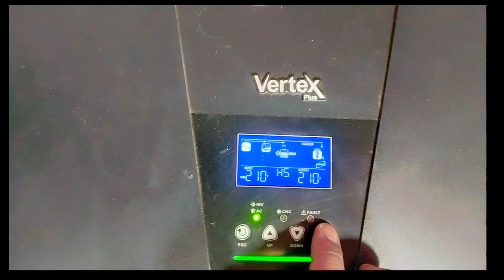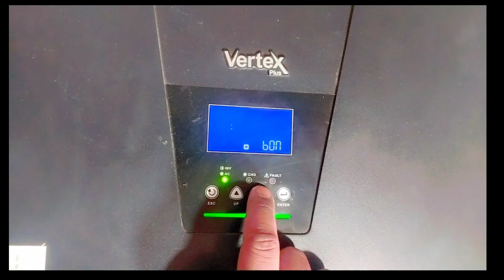Homage HVP5015 setting full battery 🔋 sbu and oso setting